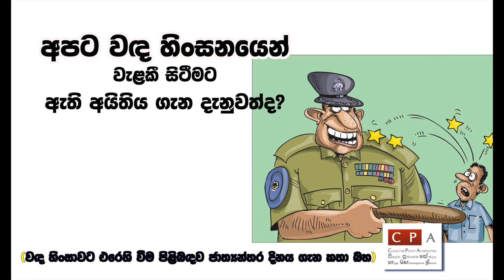අපට වඳ හිංසනයෙන් වැළකී සිටීමට ඇති අයිතිය ගැන දැනුවත්ද?